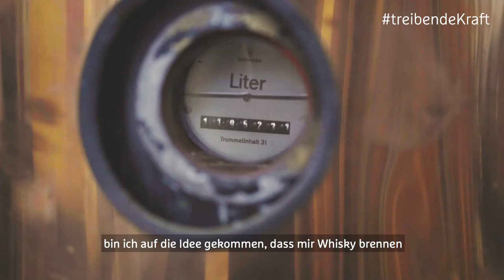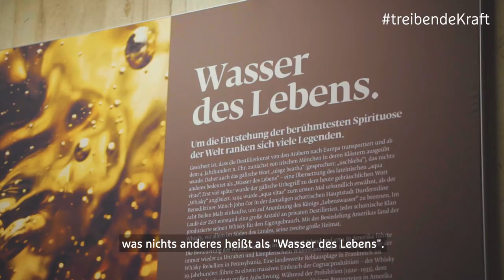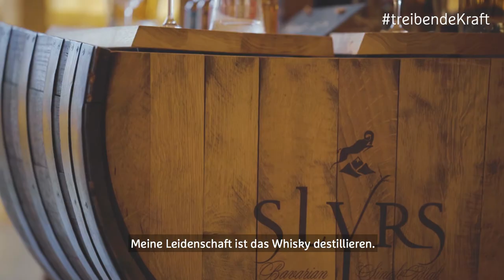Grünbeck treibendeKraft | Hans Kemenater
Alkohol wird in großen Fabriken, sogenannten Destillerien hergestellt. Dort stehen riesige Kupferkessel, in denen sich z. B. zur Destillation von Whiskey ein Gemisch aus Malz und Wasser befindet. Dieses wird erhitzt, wodurch Bestandteile wie Methanol, Ethanol, Aromastoffe und Aceton verdampfen.

Dieser Mann mit seiner tägliche Arbeit ist ein perfektes Beispiel, für die Kampagne treibendeKraft. Die Marke und das Produkt wirken durch seine Lebensgeschichte emotional und spiegeln die Werte Grünbecks wieder.

ZEHNTAUSENDGRAD übersetzt Markenbotschaften in relevanten Content für die verschiedensten Kanäle. Unsere Homebase ist im Herzen der Stadt Augsburg. Von der ersten Idee bis zur fertigen Kampagne – wir beraten, erstellen Strategien, Styleguides, Konzepte und Videos. Egal, ob Imagefilme, Teaser, Commercials, 2D- sowie 3D-Animationen oder Social Media Content – wir begleiten unsere Kunden dabei von Beginn an bis zum Release.